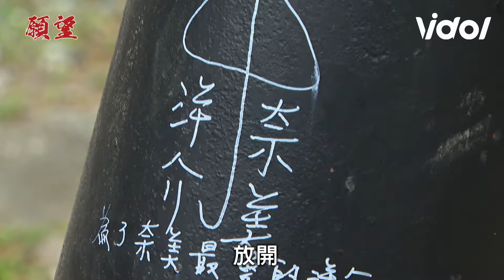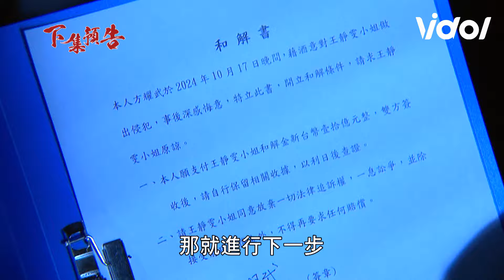願望│EP79預告 家翔素月在機場相遇 進醫院碰曉春成新戀情? 奈美被世賢害S Desires│ Vidol.tv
家翔跟素月相遇擺明就是有玄機了...
奈美為進輝支開世賢被推下樓 這下世賢逃不了了吧